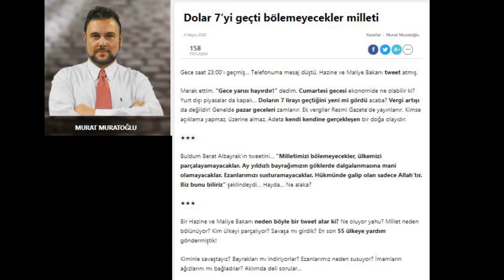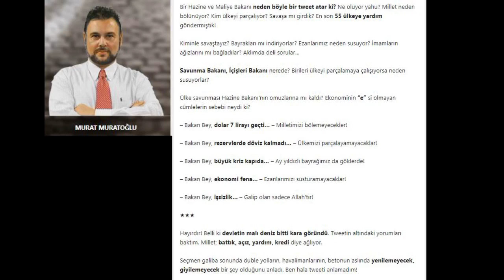Köşedeki Gündem Murat Muratoğlu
Erken seçim rüzgarı yorumu ile...